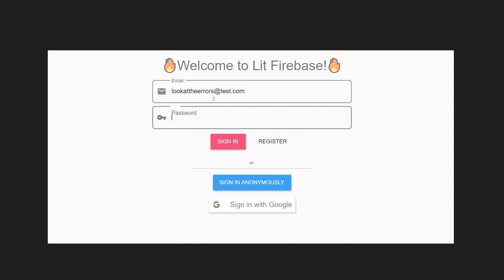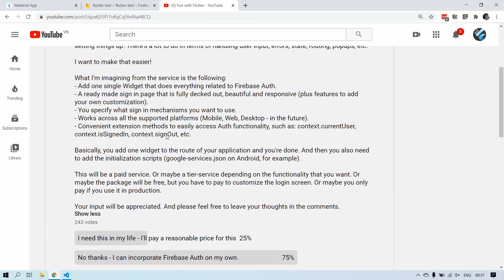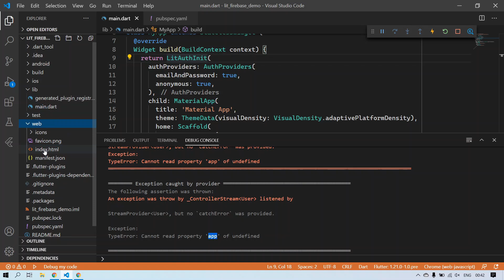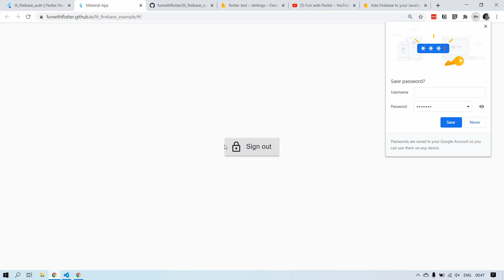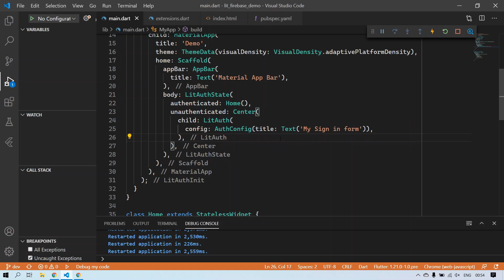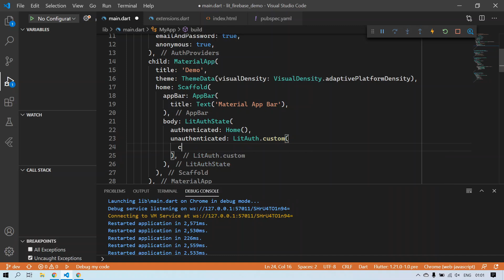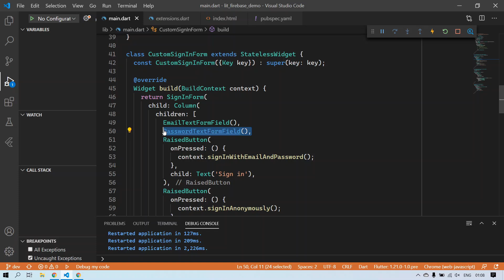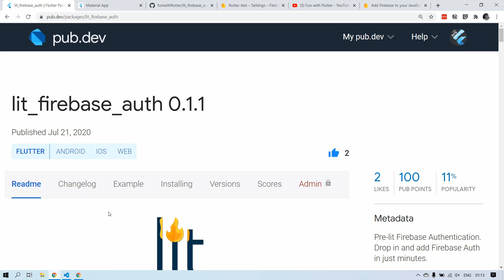Firebase Auth with only two widgets | Lit Package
An introductory video to Lit Firebase Auth. A new package I made to simplify the process of adding Firebase Authentication to a Flutter application. It's still a new package but I think it will be of great value to a lot of people. Hope you enjoy.

00:00 - Introduction
05:17 - Initialize
10:13 - Standard form
14:40 - Decoration
18:28 - Custom form
17:50 - What's next